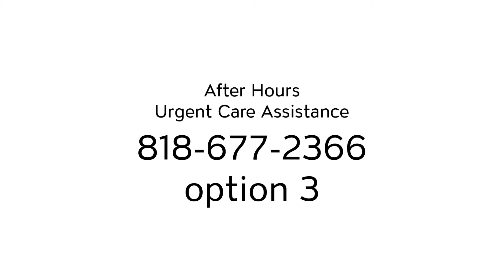UCS Final Edit